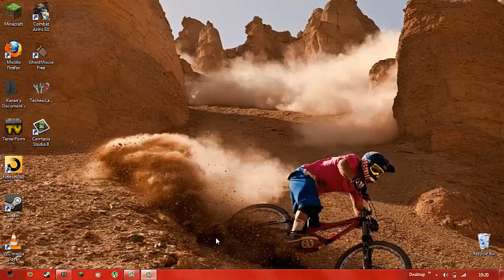╰☆╮ Runescape New And Updated Tutorial╰☆╮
╰☆╮This Update has Finally Got Rid Of The -Troll Sequence.-Which A Nemurous Ammount Of PLayer's have Complained About...But Thankfully They've Updated It back To The Old Version.╰☆╮